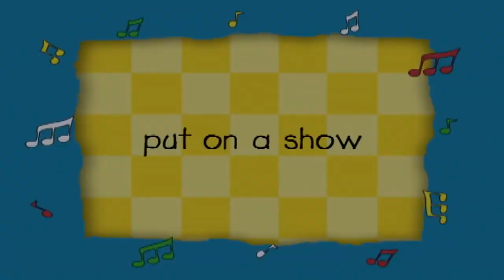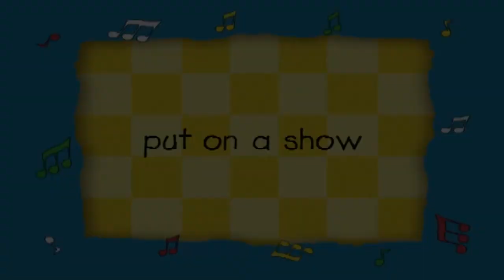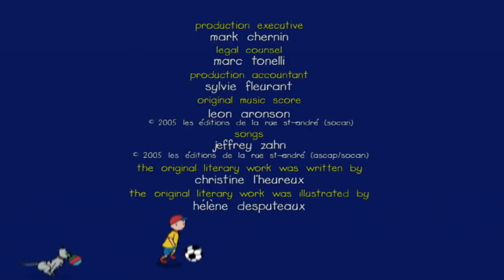Caillou in the Castle | Caillou Cartoon